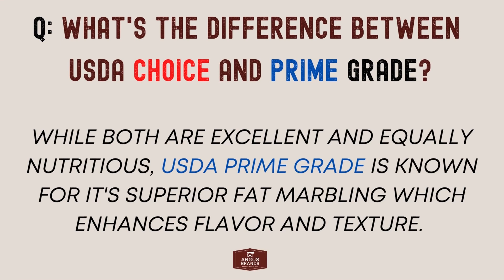Grill Something New Today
Try an Angus Meats USDA Prime Cowboy Steak! Also, learn the main difference between USDA Choice and USDA Prime grade beef cuts. Shop at angusmeatsdirect.com and get local delivery or curbside pick up in the Spokane/CDA area! Local and proud since1972.